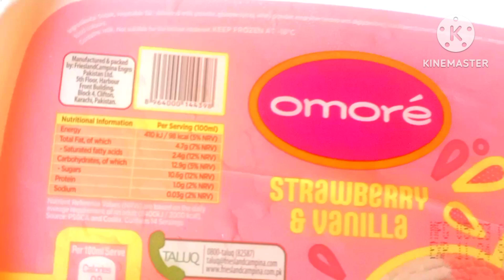Mahrosh ne kia special enjoy/Shoping & Travel Vilog